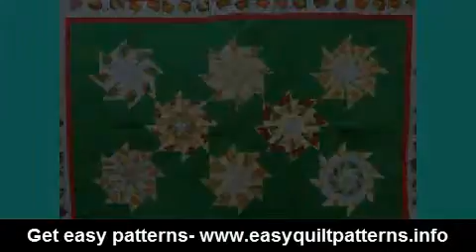free easy quilt patterns to download